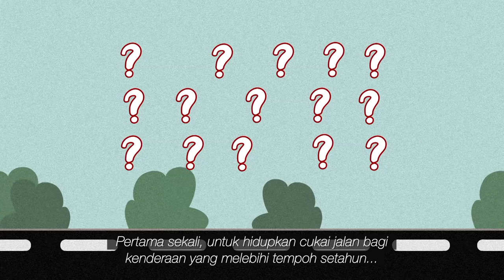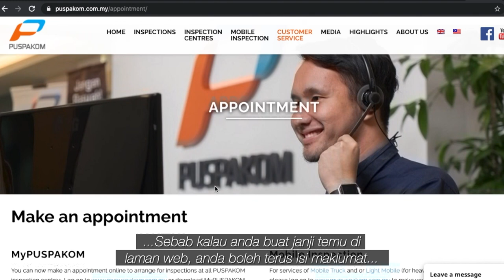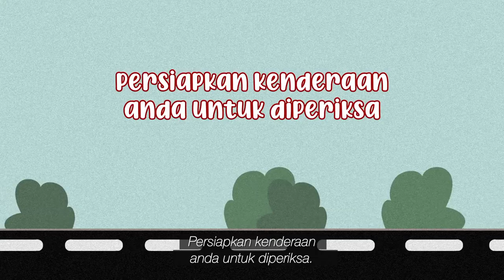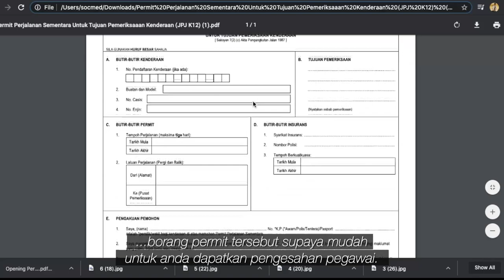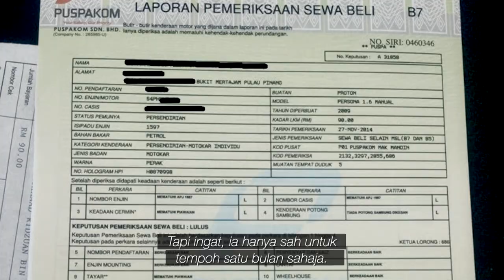POV - Ini cara hidupkan cukai jalan lebih setahun di JPJ, PUSPAKOM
Hah, road tax atau cukai jalan dah mati lebih daripada setahun?

Nak tahu langkah-langkah untuk memperbaharui ataupun renew road tax anda?

Ini kami sediakan cara melakukannya.